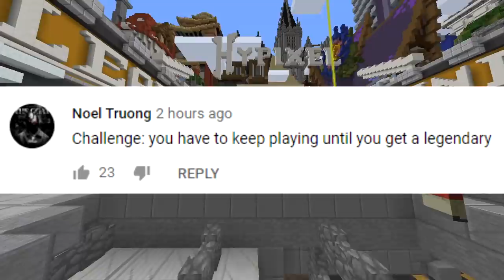If we get legendary, the video ends (Minecraft Build Battle)